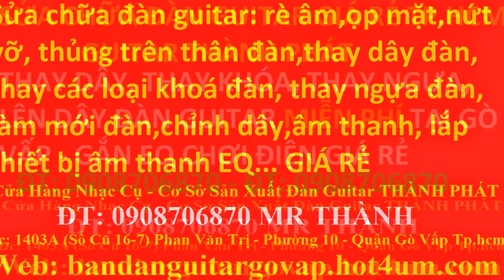My Edited Video